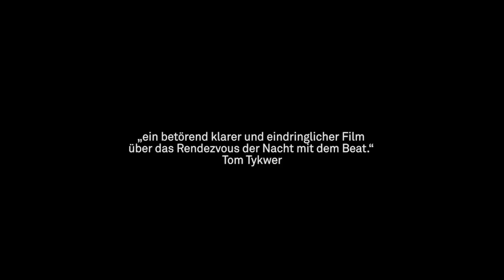Romuald Karmakar: DENK ICH AN DEUTSCHLAND IN DER NACHT (2017)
Trailer (OmdU)
Mit Ricardo Villalobos, Sonja Moonear, Ata, Roman Flügel, David Moufang/Move D